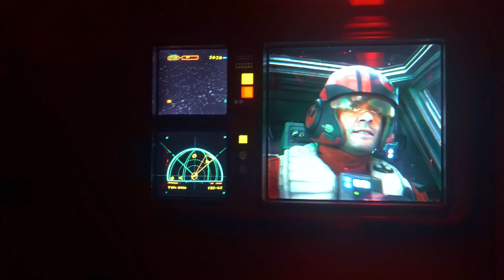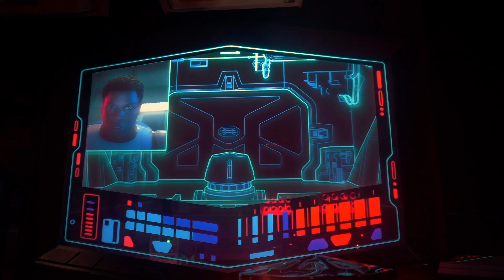Florida Theme Park Adventures - Final Day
Join us on the final day of our Florida adventure and say goodbye to a fantastic experience.